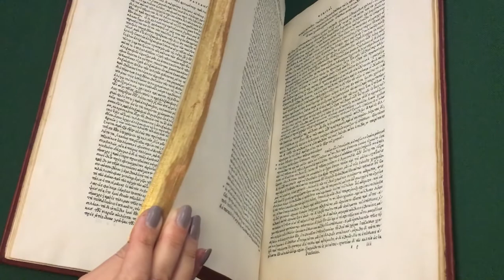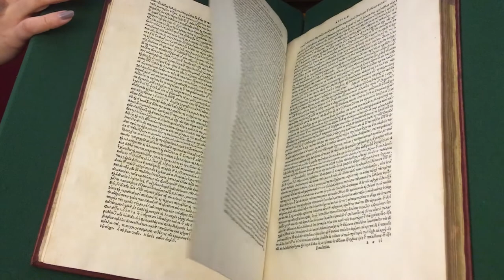La Périégèse de Pausanias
Présentation : Christina VM (Χριστίνα ΒΜ)
Réalisation : Long Sha (沙龙)